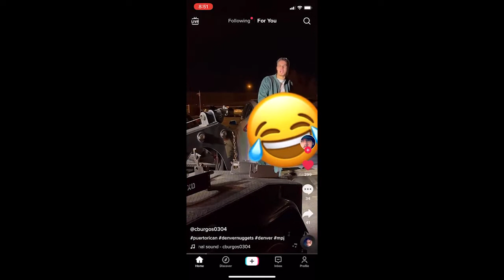Nuggets Forward Micheal Porter Jr. Tried Pulling The Brother Card To Get Out Of Car Getting Towed!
Nuggets Forward Micheal Porter Jr. Tried Pulling The Brother Card To Get Out Of Getting His Car Towed!